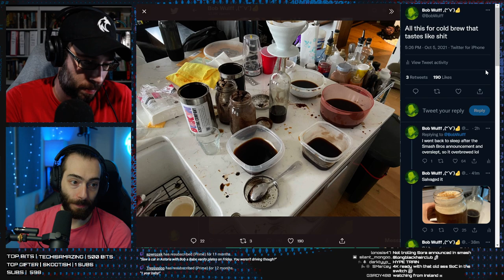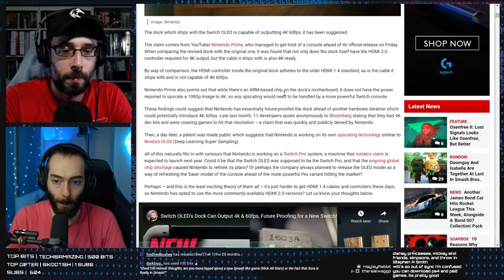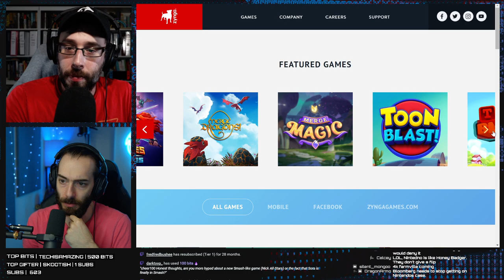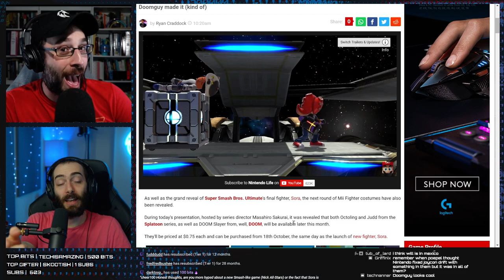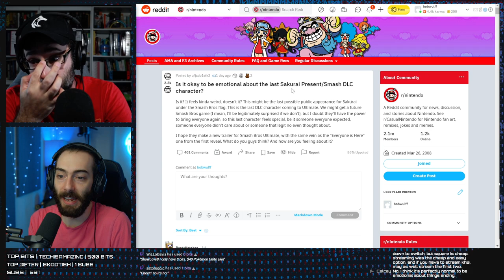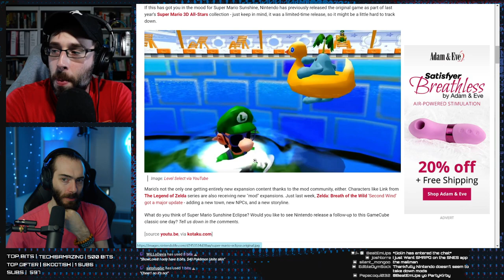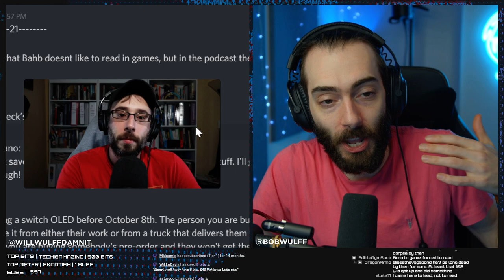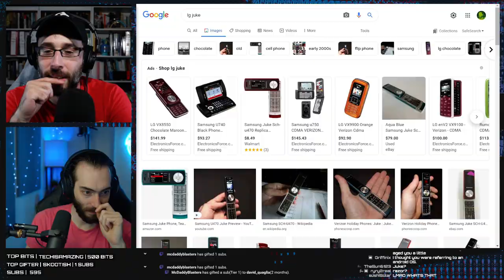Is the OLED Switch Dock 4k Capable? - WULFF DEN Podcast Ep 51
• 0:00 Intro
• 12:46 BUT FIRST, PlayStation Plus and Xbox Live new games included with your subscriptions
• 24:05 New evidence shows that the OLED Switch Dock is capable of 4k output
• 36:41 Nintendo may have been giving out 4k dev kits to developers (or maybe they haven't)
• 56:01 The last Super Smash Bros Ultimate fighter has been revealed as SORA of Kingdom Hearts
• 1:20:23 Konami is going to make AAA games again
• 1:31:08 Konami apologizes for their bad soccer game
• 1:33:16 New Super Mario Sunshine fan game approaches
• 1:37:28 Gungrave GORE gameplay has been revealed
• 1:42:36 Bandai Namco gets a new logo
• 1:43:58 GTA Remastered Collection is real (probably)
• 1:47:57 TWEET OF THE WEEK
• 1:49:46 Q&A

Wulff Den
696 Old Bethpage Rd # 508